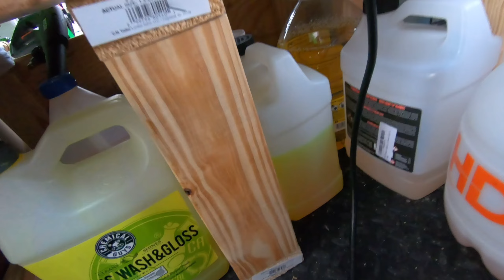Hairy Van Detail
Here we tackle a van interior covered in pet hair and trash!  Dealing with car lots and their used trade ins can be a little rough!

Music by: Story Blocks through LumaFusion on the iPad Pro 2020
Song: Crush It by Bruce Aronson and the GoPro Sound track for Vlogging 2019

Tools used in our business:

DEWALT DXV04T Portable 4 gallon Wet/Dry Vacuum, Yellow
Centec Systems 93565 Shop Vacuum Garage Kit, 50 Ft. Hose, Orange/Black
BISSELL® Spot Clean Pro™ Portable Carpet Cleaner
McCulloch MC1375 Canister Steam Cleaner
Marolex Industry Ergo Acid 1000 Hand Pressure Sprayer 1L
Predator 3500 watt inverter
Adam's Air Cannon Car Dryer Blower
Ryobi 1,600 PSI 1.2 GPM Electric Pressure Washer
DEWALT 20V Max Impact Driver Kit, 1/4-Inch
BOSCH Power Tools Combo Kit 12-Volt Cordless (Drill/Driver and Impact Driver)
FIXSMITH Microfiber Cleaning Cloth - Pack of 50

Chemicals used in cleaning:

Chemical Guys CWS_301 Citrus Wash & Gloss Foaming Car Wash Soap
Optimum No Rinse Wash & Shine
Zep Heavy-Duty Citrus Cleaner and Degreaser
Super Clean 101723 1gal. Super Clean Degreaser
Chemical Guys Silk Shine Dressing/Protectant For Tires, Trim, Vinyl, Plastic
Chemical Guys VRP
Ethos Defy - 3 in 1 Ceramic Coating - Waterless Car Wash & Wax
Window Cleaner-Invisible Glass
P&S Professional Detail Products - Terminator Enzyme Spot and Stain Remover
P&S Professional Detail Products - Xpress Interior Cleaner
3D Extractor Carpet Shampoo - Upholstery Cleaner & Odor Eliminator
Chemical Guys CWS803 Clean Slate Deep Surface Cleaning Car Wash Soap